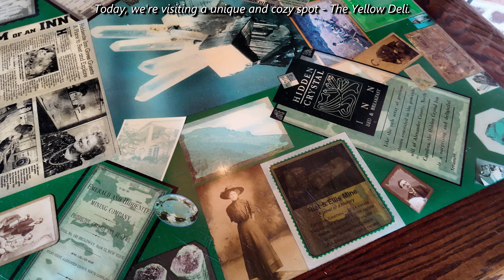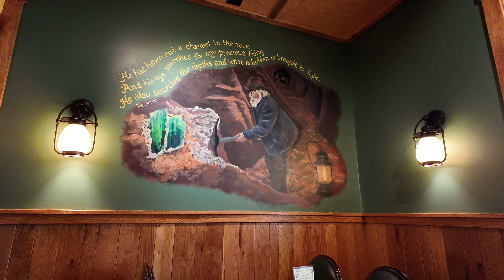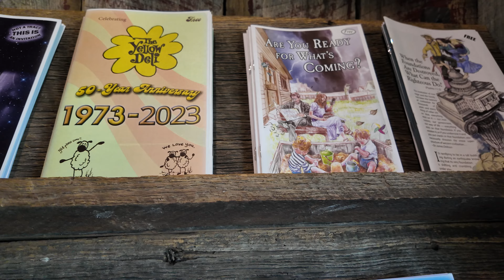Exploring The Yellow Deli in Hiddenite, NC: A Unique Experience with the Twelve Tribes Community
In this video, we take you on a journey to Hiddenite, North Carolina, where we visit The Yellow Deli, a one-of-a-kind eatery known for its cozy atmosphere, delicious homemade food, and unique connection to the Twelve Tribes community.

The Yellow Deli is more than just a restaurant—it's a place where simplicity, community, and wholesome living come together. Founded and operated by members of the Twelve Tribes, The Yellow Deli offers a glimpse into the values and lifestyle of this close-knit group. From their warm hospitality to the carefully crafted menu items, every aspect of The Yellow Deli reflects the community's dedication to providing fresh, organic, and nourishing meals in a peaceful setting.

In this video, you'll get an inside look at the rustic charm of The Yellow Deli, learn about some of their most popular dishes, and discover the story behind the Twelve Tribes—a spiritual community that emphasizes unity, sharing, and living in harmony with the land.

Whether you're curious about the food, the people, or the philosophy that drives this unique establishment, this video provides a comprehensive and respectful exploration of The Yellow Deli and the Twelve Tribes. Join us as we uncover the hidden gem of Hiddenite, NC, and experience a slice of life that’s both flavorful and thought-provoking.

Watch the video to see why The Yellow Deli is more than just a meal—it's an experience rooted in tradition and community.